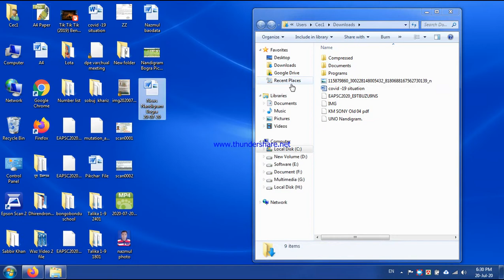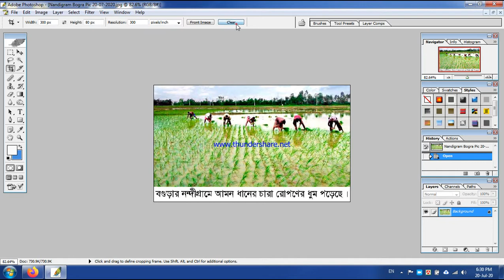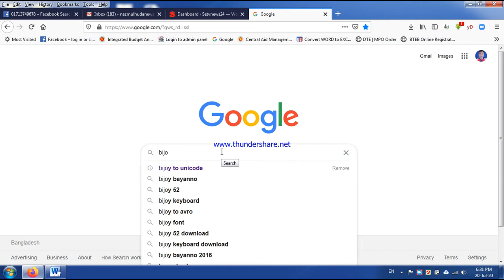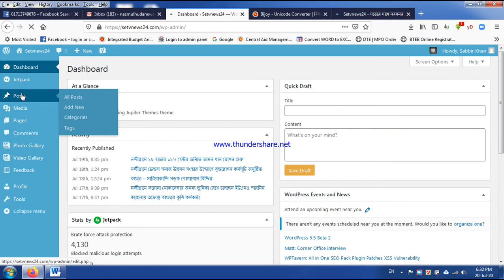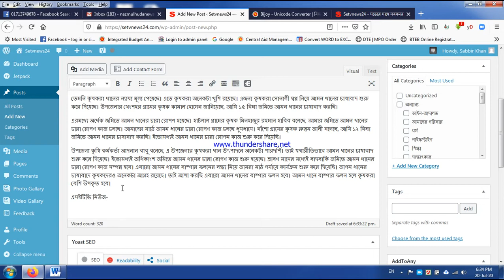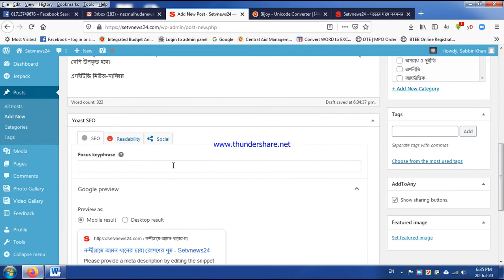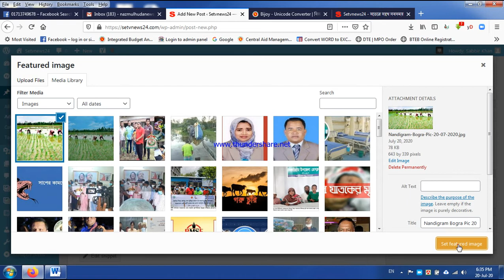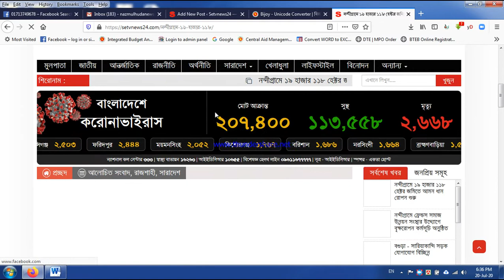How to news is posted online. অনলাইনে কীভাবে সংবাদ পোস্ট করা হয়।